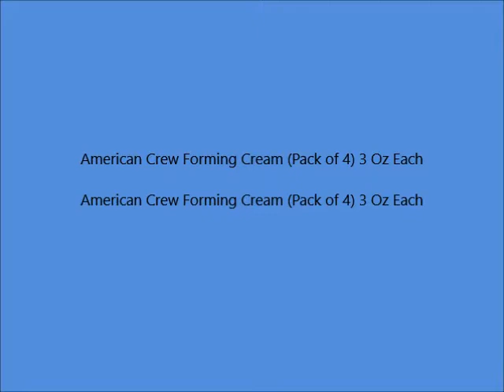American Crew Forming Cream Pack of 4 3 Oz Each